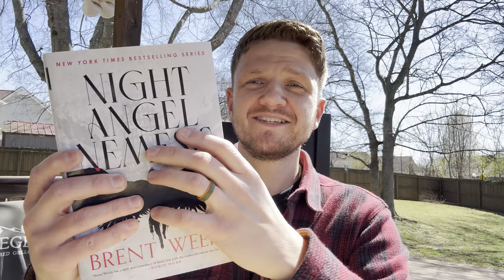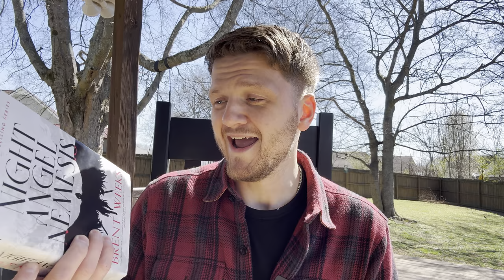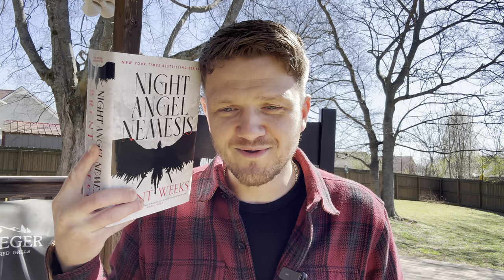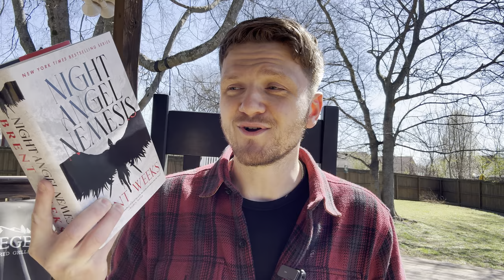I HATED this book, BUT...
Night Angel Nemesis by Brent Weeks acted like a mirror right into my soul and I didn't like what I saw...